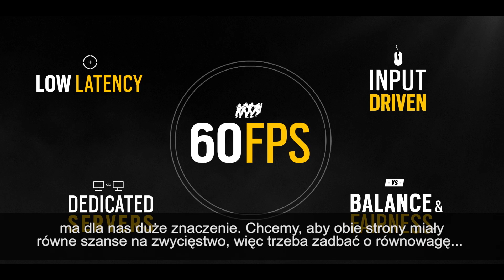Tom Clancy’s Rainbow Six Siege - Rywalizacj - Za kulisami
Rainbow Six Siege - Za kulisamil - Rywalizacja.  Tom Clancy's Rainbow Six Siege to gra w której rywalizujesz z innymi. Obejrzyj materiał, w którym twórcy opowiadają o produkcji oraz o trybie Spectator Mode.

About Rainbow Six Siege:
Rainbow Six Siege is an exciting, new approach to the first-person shooter experience that puts tactical combat and masterful destruction at the center of the action. Lead your team of unique, counter-terrorist Rainbow operators through tense and thrilling combat scenarios, and achieve victory through smart preparation and strategic improvisation. Rainbow Six Siege will be available on Xbox One, PlayStation® 4 and PC this fall 2015.